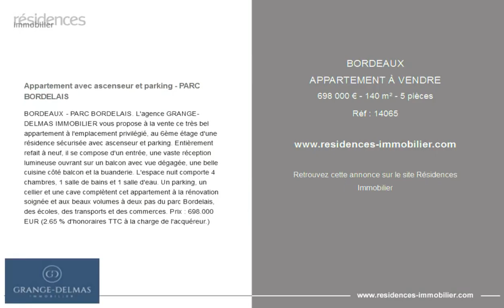BORDEAUX - APPARTEMENT À VENDRE - 698 000 € - 140 m² - 5 pièces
Référence : 14065

Appartement avec ascenseur et parking - PARC BORDELAIS

BORDEAUX - PARC BORDELAIS. L'agence GRANGE-DELMAS IMMOBILIER vous propose à la vente ce très bel appartement à l'emplacement privilégié, au 6ème étage d'une résidence sécurisée avec ascenseur et parking. Entièrement refait à neuf, il se compose d'un entrée, une vaste réception lumineuse ouvrant sur un balcon avec vue dégagée, une belle cuisine côté balcon et la buanderie. L'espace nuit comporte 4 chambres, 1 salle de bains et 1 salle d'eau. Un parking, un cellier et une cave complètent cet appartement à la rénovation soignée et aux beaux volumes à deux pas du parc Bordelais, des écoles, des transports et des commerces. Prix : 698.000 EUR (2.65 % d'honoraires TTC à la charge de l'acquéreur.)

Cette annonce vous est proposée par l'agence GRANGE DELMAS

|2877763|